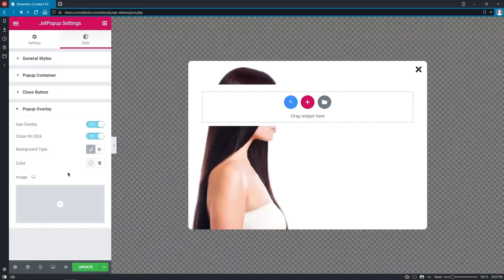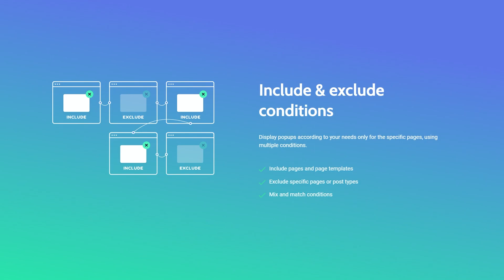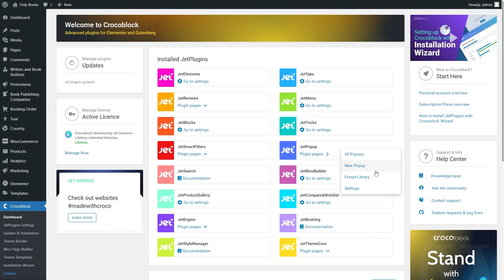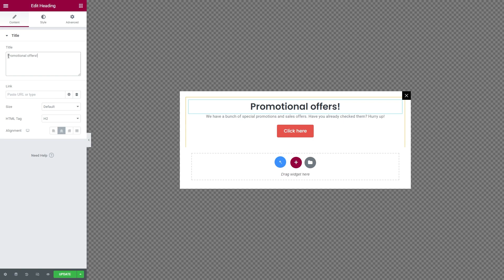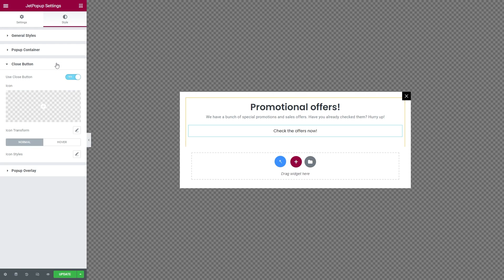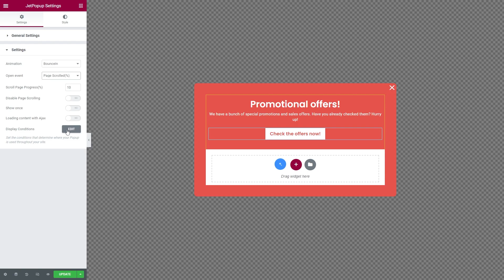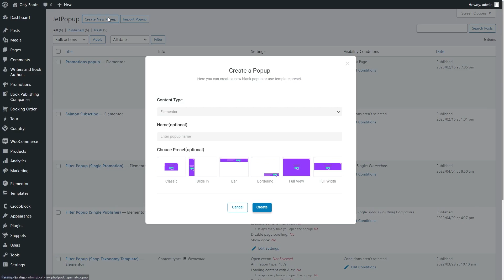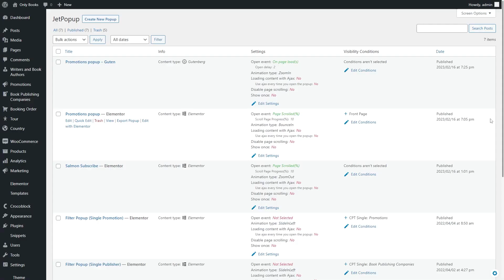JetPopup WordPress Plugin Features & Updates | 2.0 Version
Ever wondered what popup builder to choose for your WordPress website? Lucky you, because we updated the JetPopup plugin, and now it’s compatible with native WordPress block editor.

🌟 Build popups visually with drag-n-drop interface
🌟 Set triggers, events and conditions to display popup on the page
🌟 Attach it literally to anything on your website
🌟 Enjoy limitless styling options, animated effects, and customization settings
🌟 Get easy access to the structured popup presets library
🌟 Clear-cut Conditional Manager to set the required conditions right in the admin panel
🌟 Create popup smoothly both in Elementor and native WordPress block editor

☕LIKED THIS VIDEO? BUY JULIA A COFFEE

► TIMESTAMPS

00:00 Introduction
00:42 Main JetPopup features
02:36 JetPopup Presets Library
03:17 Creating a popup from scratch in Elementor
07:13 Compatibility with Gutenberg
07:40 Creating a popup in WordPress Block Editor